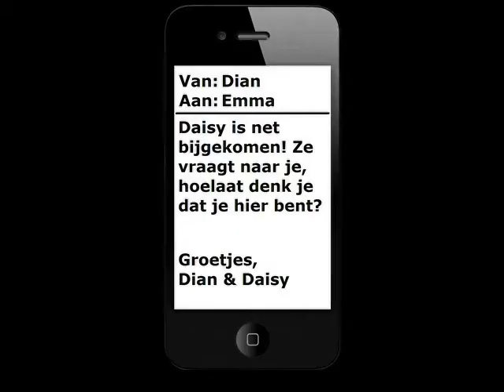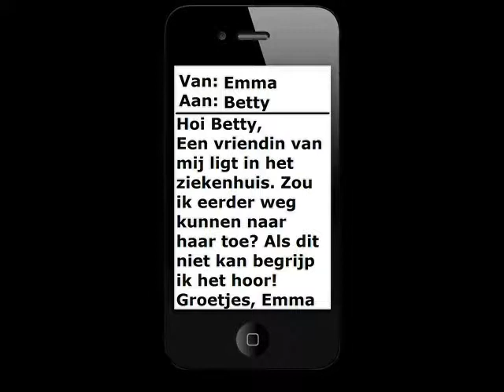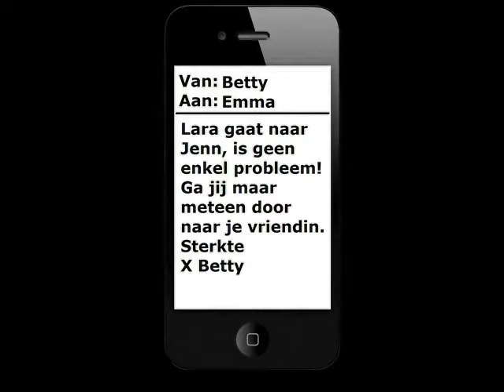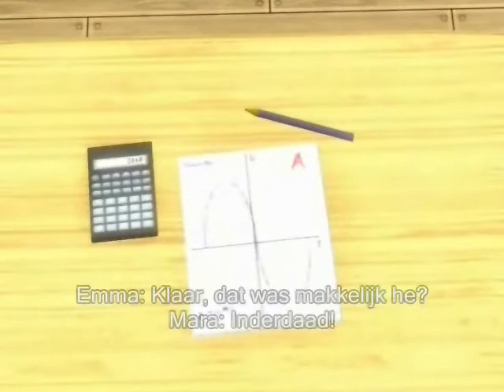Serie Betty - Aflevering 82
Aflevering 82 van de sims 3 serie 'Serie Betty' van sims3video4you